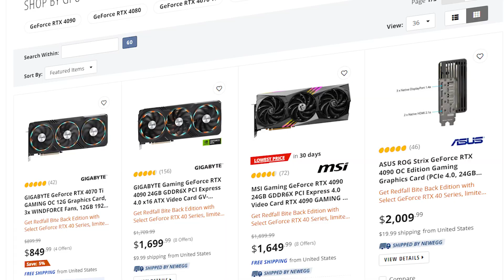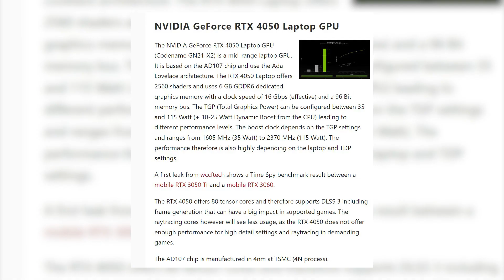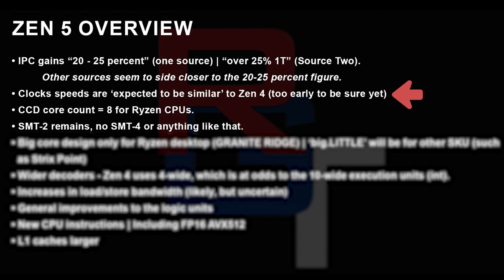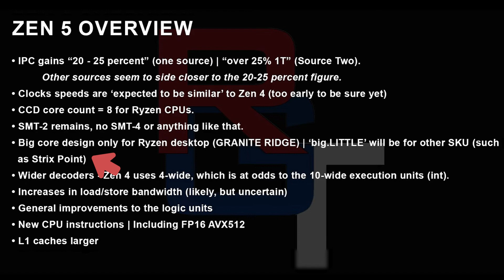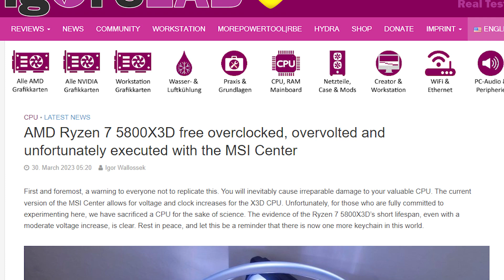Zen 5 will Feature Huge Improvements over Zen 4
AMD Zen 5 is reportedly going to feature insane IPC uplifts over Zen 4 and this could mean big trouble for Intel.